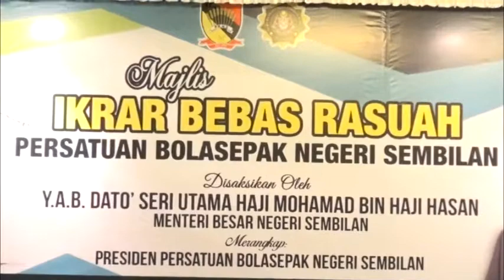Pegawai, Pemain PBNS Ikrar Bebas Rasuah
Pegawai dan pemain Persatuan Bola Sepak Negeri Sembilan (PBNS) melafazkan ikrar bebas rasuah di Klana Resort, Seremban, hari ini.

Majlis ikrar tersebut disaksikan Menteri Besar Negeri Sembilan, YAB Dato’ Seri Utama Haji Mohamad Haji Hasan.

Menteri Besar dalam ucapannya menegaskan bahawa pendekatan yang diambil dengan mengadakan Majlis Ikrar Bebas Rasuah adalah untuk memastikan Negeri Sembilan bebas daripada gejala rasuah bola sepak.

"Kita akan mengambil suatu langkah untuk kita memperbaharui ikrar iaitu untuk membebaskan diri untuk tidak mahu terlibat dengan gejala rasuah, menyusun serta mengatur keputusan permainan baik peringkat pegawai mahupun pemain.

"Saya harap ini dapat difahami dan dihayati semua berkenaan dengan gejala rasuah. Jangan sekali-kali kita terlibat dengan gejala rasuah ini kerana ia akan melibatkan kita dengan satu masalah yang lebih besar nanti," katanya.

Turut hadir Setiausaha Kerajaan Negeri Sembilan, Dato' Seri Haji Mat Ali Hassan; Timbalan Ketua Pesuruhjaya (Operasi) SPRM, Dato' Seri Haji Azam  Baki dan Timbalan Ketua Pesuruhjaya Pencegahan SPRM, Dato,' Haji Shamshun Baharin Mohd Jamil.